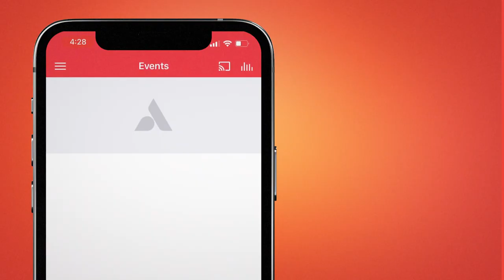Erosion Control - Ps. Matt Hubbard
The enemy comes to steal, kill, and destroy - and to ultimately erode our lives. In this powerful message, Ps. Matt helps us to control the erosion of the enemy by living by Godly principles.